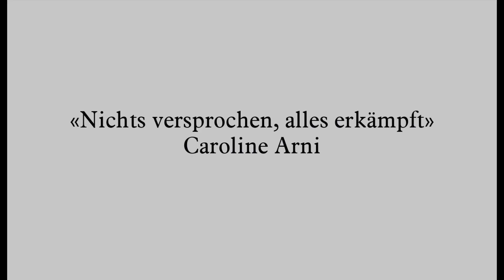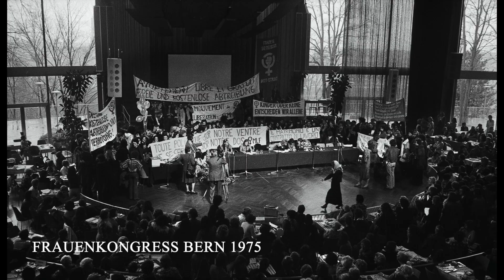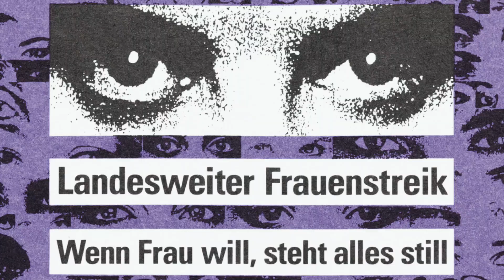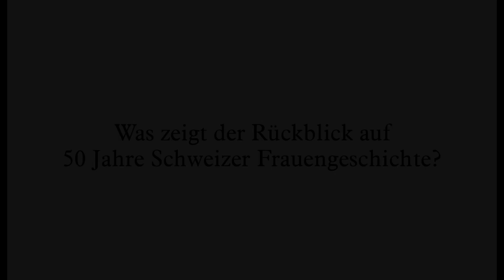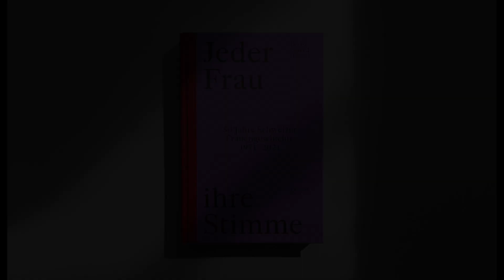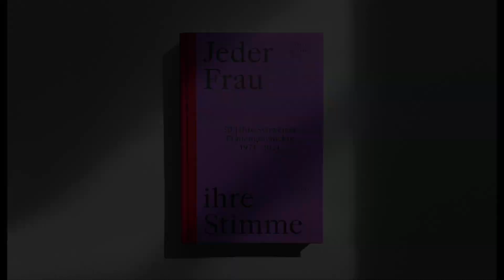«Jeder Frau ihre Stimme. 50 Jahre Schweizer Frauengeschichte»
Der Film zum Buch – mit Herausgeberin Denise Schmid (Hier und Jetzt Verlag) und Beiträgen von Caroline Arni, Elisabeth Joris, Leena Schmitter, Angelika Hardegger, Anja Suter und Fabienne Amlinger.